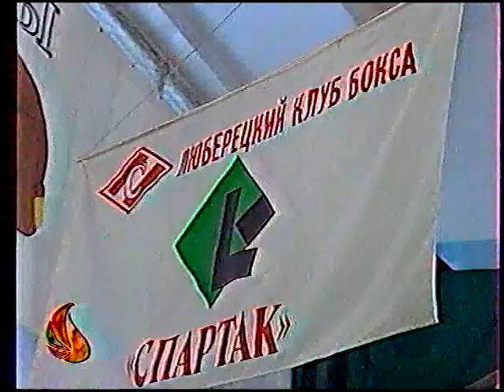Губернские известия (Московия, 8.02.2001) Фрагмент.